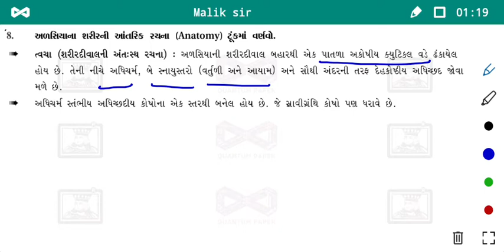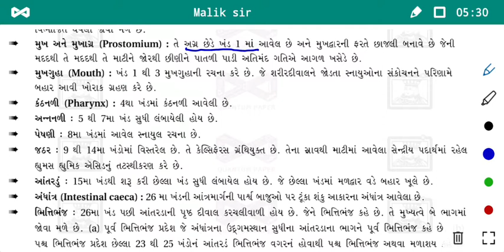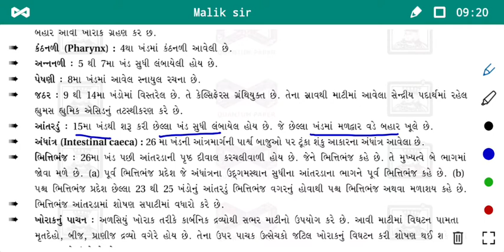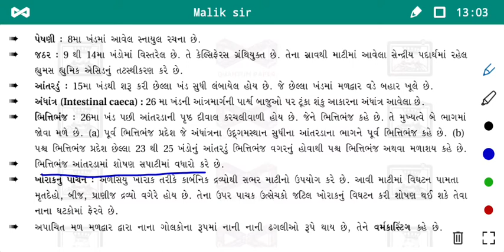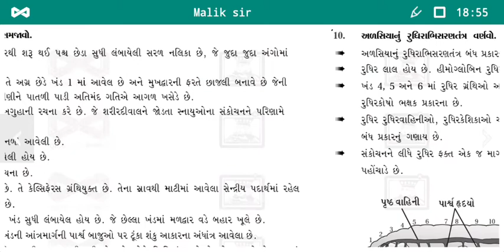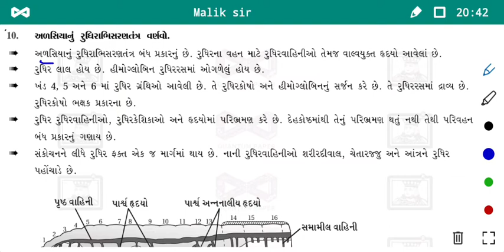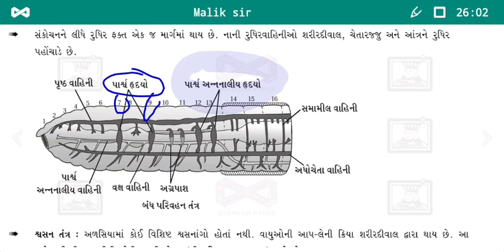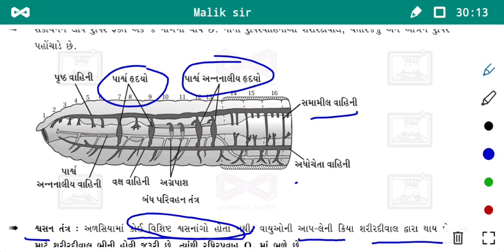11 Sc Biology Guj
Ch 7 Earthworm,digestive system,circulatory system